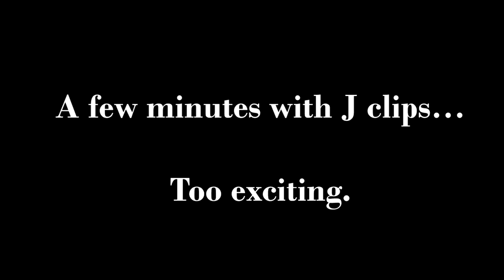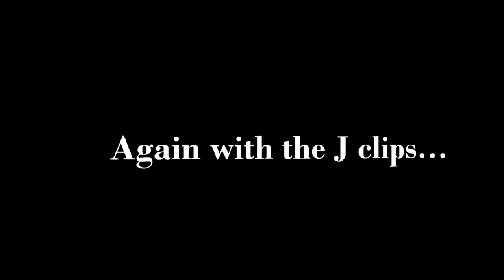Pyramid Trap -How to Build and Set- "DIY Comercial Crawfish Trap"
A step by step tutorial on how to build a commercial grade Pyramid Style Crawfish Trap for under 7$